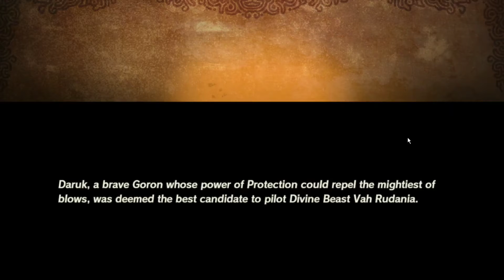Meet Daruk...Meatwads Father HYRULE WARRIORS (AGE OF CALAMITY)